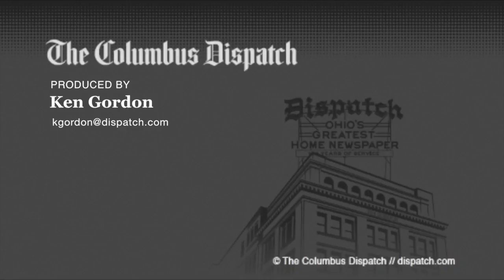Photographing at the Columbus Zoo and Aquarium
Columbus Zoo and Aquarium photographer Grahm Jones talks about his exclusive access to the animals.